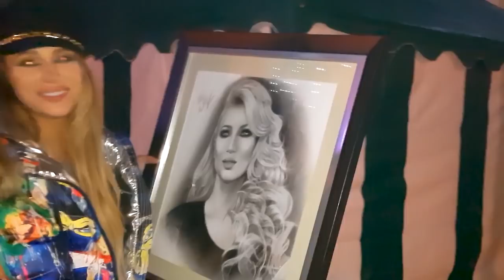LORA & Chriss Moto Art - Puisor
chriss_moto_art(Instagram)
chrissmotoart46(SnapChat)